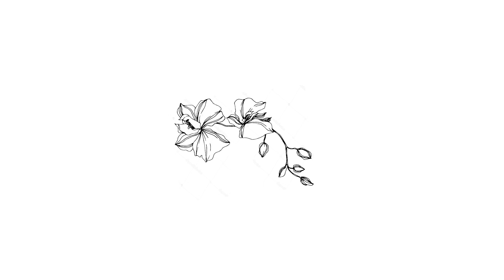POSSO PLANTAR MINHAS ORQUÍDEAS NO CARVÃO?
Vídeo opinativo no canal Marcos Júnior Orquídeas sobre o plantio e cultivo de orquídeas no carvão.